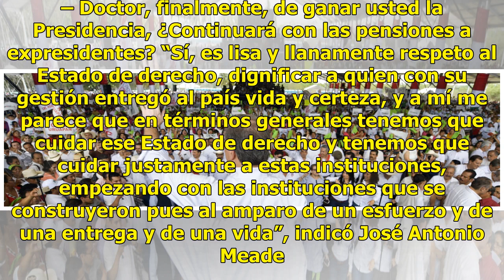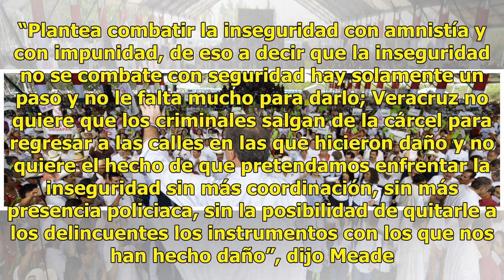Meade asegura que deben mantenerse las pensiones a expresidentes - Televisa News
José Antonio Meade aseguró que, por respeto al Estado de derecho, deben mantenerse las pensiones para los expresidentes. – Doctor, finalmente, de ganar usted la Presidencia, ¿Continuará con las pensiones a expresidentes? “Sí, es lisa y llanamente respeto al Estado de derecho, dignificar a quien con ...

{hashtag}